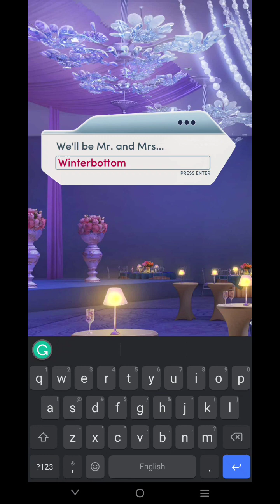A WIN OR A LOSS?! Choices VIP: Dirty Little Secrets | Chapter # 8 💎💎Used💎💎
Choices VIP: Dirty Little Secrets

Ooh, a brand new VIP book is out & we already know it's gonna be filled with smut. I truly don't have any problem with smut but it shouldn't be just that and most importantly, happening out of the context.

So far so good, although I wasn't happy with reused MC faces, at least a couple of face options are usable like the new Asian option and another Caucasian one which is reused. I wanted to try the Asian face option this time but overall didn't like the facial expressions since something was amiss. Well, that's my personal opinion though. So, I had to go with the safest option for MC. The LI face options were a disaster this time but thankfully, the Caucasian option is good enough for me. I didn't like his Art Scene, it was kinda creepy? It didn't even match his appearance from the book. LOL!

Anyway, the first two chapters seem to be good for now and we have already got some mystery unraveled by the end of the second chapter. Can't wait for the next updates to see how the story unfolds and what mysteries are revealed.

Book premise:
You've moved into an idyllic Vermillion Lane, the safest place in the States. But this street hides some sinister secrets, the ones you can't even imagine. If that's not enough, you have a sexy neighbor with a mystery of his own. With so many secrets around you, can you trust anyone or even your neighbor?

CH 8
Vermillion Lane puts on their finest for Sadie's campaign kick-off dinner party! But you are hella determined to find the dirt beneath all the sparkle.